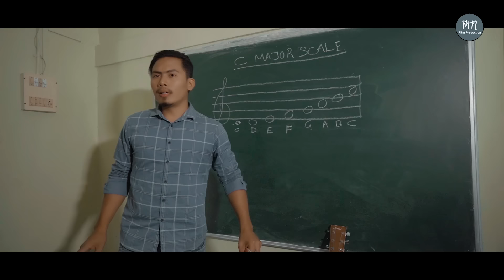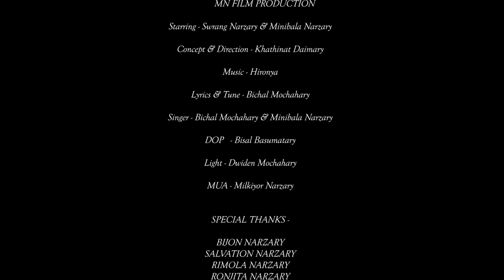Phirai Pinnw Hala || Swrang ft. Minibala || Bichal Mochahary & Minibala Narzary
Audio Credit -

Lyrics & Tune               : Bichal Mochahary

Singer                           : Bichal Mochahary & Minibala Narzary

Video Credit -

Starring                        : Swrang Narzary & Minibala Narzary

Concert & Direction    : Khathinath Daimary

DOP                              : Bisal Basumatary

Light                             : Dwiden Mochahary